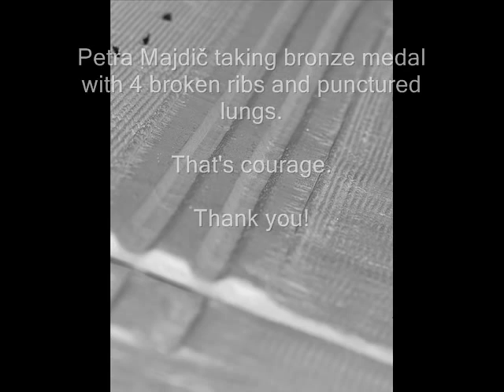Petra Majdič - Courage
courage:

 the quality of mind or spirit that enables a person to face difficulty, danger, pain, etc., without fear; bravery.